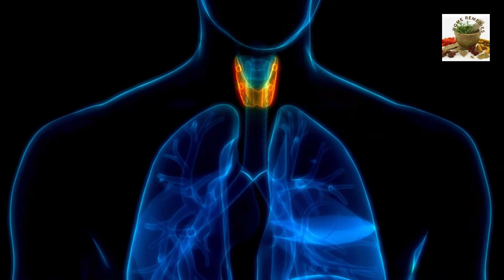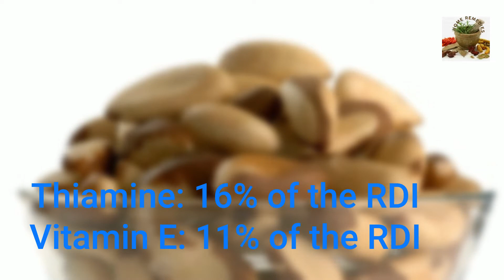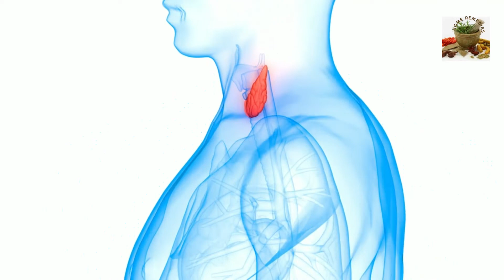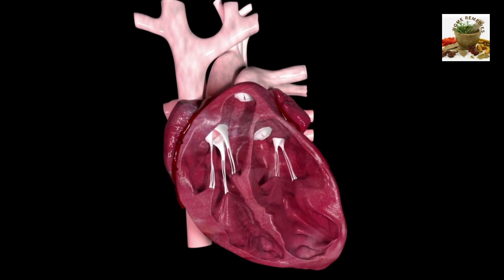Do Brazil Nuts Help You Sleep? | Health Benefits Of Brazil Nut | Home Remedies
Brazil nuts are one of the highest natural sources of selenium. Just three Brazil nuts a day provide 100% of the recommended dietary intake of selenium. Magnesium has been shown to help improve insomnia in clinical trials, especially among older people

Friends, if you liked the video, please help the channel:
👍 Rate the video! 👍 - that's good and important for the development of the channel!
WRITE A COMMENT or at least a smiley face. It is not hard for you, but I will be very happy! 😄. 🙏

People also ask:
Can too many Brazil nuts be harmful?
Do Brazil nuts have side effects?
What are the healthiest nuts to eat?
Are Brazil nuts better than almonds?
Is 10 Brazil nuts too much?
Can Brazil nuts cause hair loss?
Should Brazil nuts be refrigerated?
Do Brazil nuts help you sleep?
Which nuts should you eat everyday?
What is the best nut for weight loss?
How many Brazil nuts should I eat a day for testosterone?
What nut has most magnesium?
Which is better walnuts or Brazil nuts?
How many Brazil nuts should I eat to lower cholesterol?
How can I get selenium naturally?
Who should not take selenium?
Do Brazil nuts cause constipation?
What happens when you eat two Brazil nuts a day?
How many Brazil nuts should I eat before bed?
Which nut has the most melatonin?
Which fruit has the most selenium?
Which vegetable is high in selenium?
What are the signs of selenium deficiency?
Are Brazil nuts good for diabetics?
Is Brazil nut good for prostate?
What nut has the most protein?
Which nut is best for sleep?
What to eat in the middle of the night when you can't sleep?
What nuts have melatonin?
What depletes the body of magnesium?
What are the signs of magnesium deficiency?
Which fruit has high magnesium?
Does coffee deplete magnesium?
What vegetable is high in magnesium?
Which nuts are high in zinc?

Do home remedies actually work?
What home remedies can be taken for minor illnesses?
What home remedy gets rid of dark spots?
What is home remedy medication?

Is Doctor Mike on YouTube a real doctor?
What type of doctor is Doctor Mike YouTube?
Was Doctor Mike in the military?
dr mike youtube wife
dr mike youtube age
doctor mike youtube boxing
doctor mike boxing
new dr mike videos

What is Dr Berg a Doctor of?
Is Dr Eric Berg still alive?
How old is Eric Berg DC?
Who is Dr Berg's wife?

dr eric berg dc wikipedia
dr. eric berg dc quack
is dr berg a scientologist
is dr eric berg dc legitimate
dr. eric berg dc age
dr eric berg family
dr eric berg qualifications
dr. eric berg biography

Who is the lady in Hebbars Kitchen?
Which state is Hebbars Kitchen from?
Who started hebbar's Kitchen?

Do you need equipment for Lucy Wyndham Read?
Where is Lucy Wyndham Read from?
Does indoor walking help lose weight?

healthiest energy drink
vitamin d recipes
sharbat banane ka tarika
qabz ka
healthy milk drink
celsius energy drink
hebbars kitchen energy drink

Which yoga certificate is best?
Which is the oldest yoga institute in the world?
How much does a yoga class cost NYC?
Who is Hansaji?

the yoga institute books
the yoga institute mumbai
the yoga institute santacruz fees
the yoga institute shop

What is Robertas gym?
Which YouTube workout is best?
Which Youtuber workout is best for weight loss?
How can I get skinny in 5 days?

Which country owns bright side?
Is Bright Side Kid friendly?
Is Bright Side a company?
What age is bright side for?